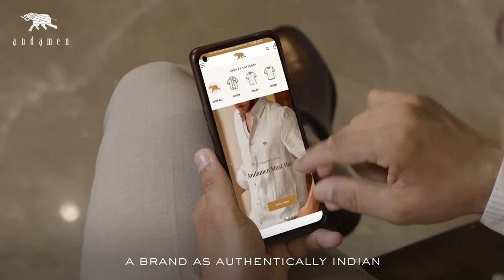Homegrown pieces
In every Andamen shirt, you’ll find the essence of Indian ambition, meticulously crafted to endure the test of time. Add a touch of sophistication - suited to your daily hustle.